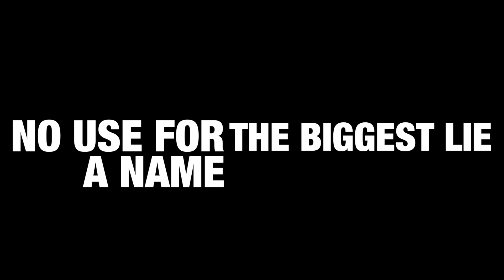NO USE FOR A NAME - THE BIGGEST LIE | COVER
Thank you all so much for your continued support!
LIVE STREAMS EVERY THURSDAYS AT 8pm!

Bitcoin Address: bc1qj5prmey97jmqrr4kc7pv2m7p6k9gfzdhdl6h8m
Monero Address: 834a6oQnooZeEYzzJhZZQi3gjwhPH1xh4HDuveNjq3FnGD4fEfjhMageeu8EVMjWcC2id7mf5Tjp4fV1UehcKrqUMF1QLH3

Click the Members tab & choose your level of support!

See you here on, Thursdays at 8pm PST for the live streams!

New YouTube music segments lead by rock, metal, & punk music are merging. Youtube music series and Punk series includes covers and originals by Eddie Booze, Nofx, Bad Religion, Social Distortion, and more bands like Rancid, No Use for a Name, Lagwagon, Propaghandi, the Offspring & so many more.